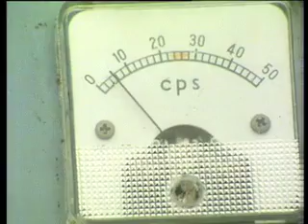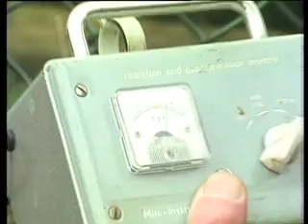Atomic Footprints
Australia could be about to see one of the largest expansions of its involvement in the nuclear fuel chain.  Here are a few reasons why this is not a good idea.

By Pip Starr.  Music by Mark Daniel.  Animations by Dermot Egan.  Voice over by Dave Sweeney

Features archival footage from 'Duck and Cover' and many other